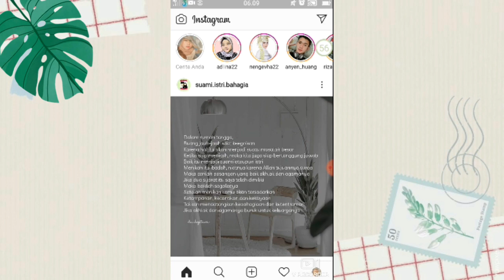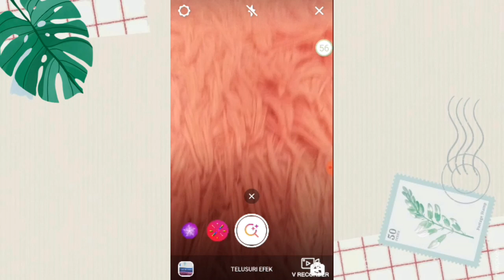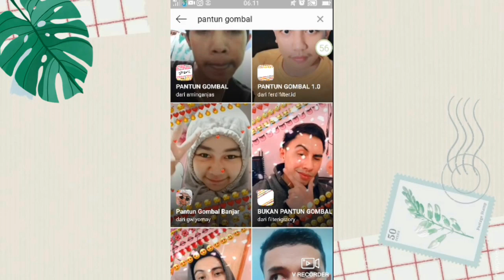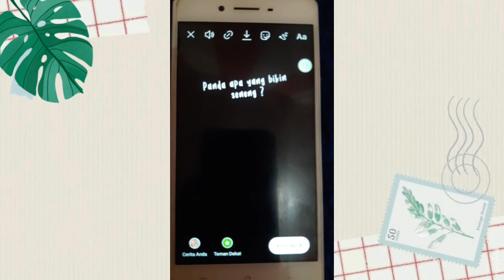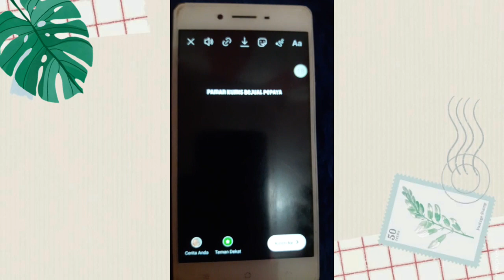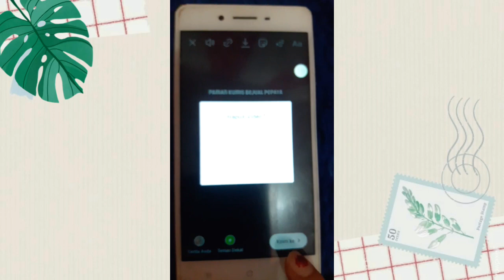CARA MENAMBAHKAN FILTER PANTUN GOMBAL DI INSTAGRAM - TERBARU ||VIRAL DI TIKTOK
filter pantun gombal

CARA MENAMBAHKAN FILTER PANTUN GOMBAL INSTAGRAM TERBARU

Hai semuanya,jadi disini aku mau share cara menambahkan filter pantun gombal di instagram yang lagi trend dan juga viral,tanpa ribet,tanpa ngedit lagi.Caranya gampang & simple kalian tinggal tonton aja videonya sampai habis yaa..☺

Tinggalkan komentar kalian dibawah untuk memberi ktitik,saran maupun pertanyaan. Thank you ☺

cara menggunakan fitur tambahkan media di instagram filter tambahkan media di instagram